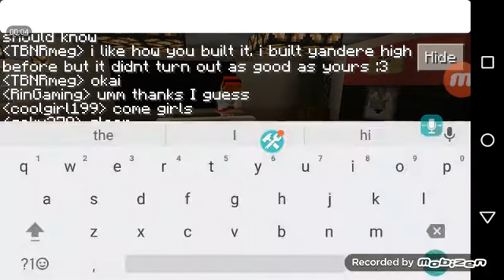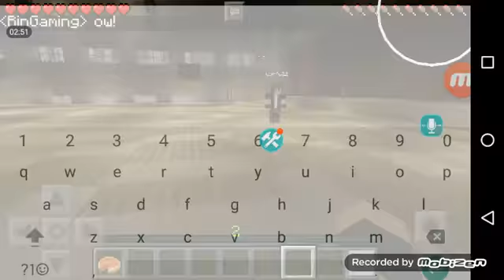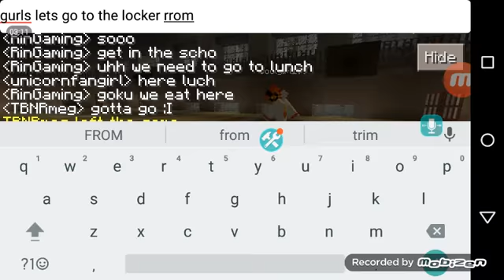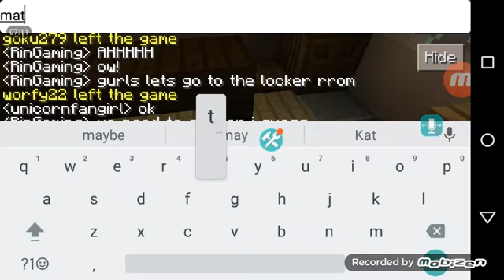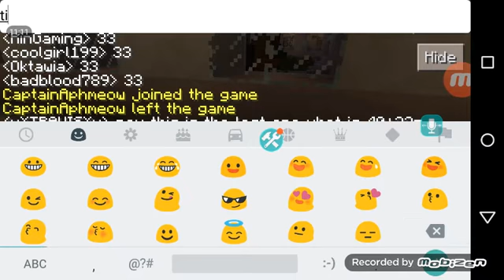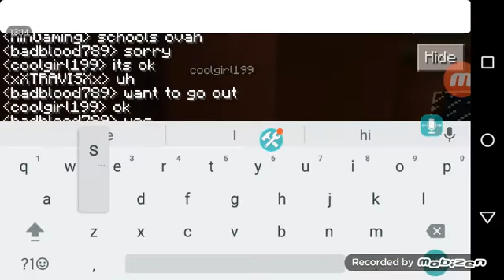Student Teachers?! | Yandere Academy | #2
Just so you know I have pre-Recorded next episode!

And I want you to know you can still join Yandere Academy!

I need:

1 Teacher

And other students

Max people included in the Roleplay are:
5 people!

You must have the App
Multiplayer for Minecraft

My Account number is:
4670179

You must follow me I will be recording
A new episode tomorrow I will tell you guys
In advance!

I know this Description is really long!